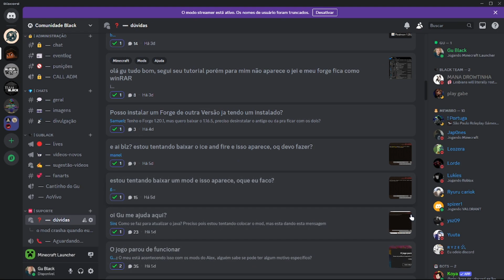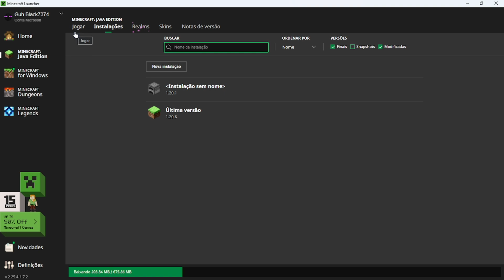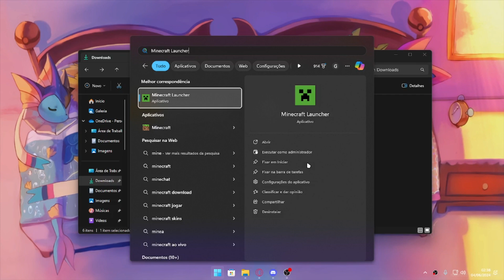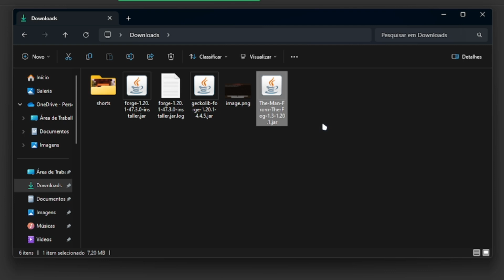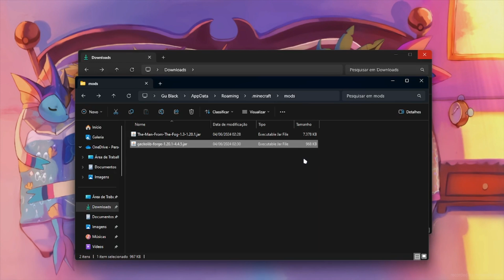COMO RESOLVER O ERRO DO MOD THE MAN FROM THE FOG - Minecraft Atualizado 2024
Nesse vídeo eu ensino você a baixar e instalar o mod The Man From The Fog no seu Minecraft um mod de Horror/Terror que vai deixar sua jogatina super complicada e bem macabra.

x

📽Editora: @playgab3

00:00 introdução
00:49 Como resolver
05:04 Fim